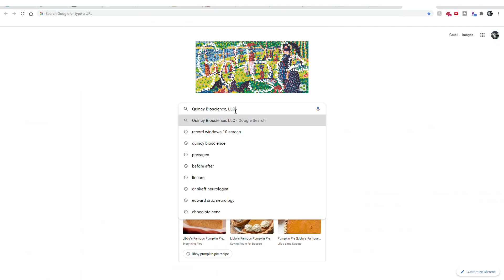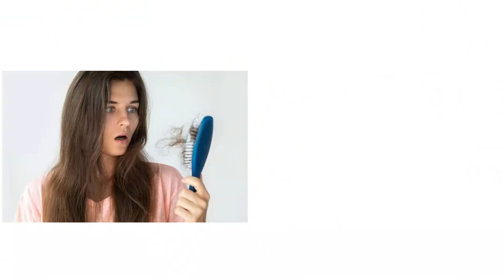Why Your Supplement ISN'T WORKING for you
Are you taking supplements and they don't seem to work? Why not? Today we learn about 5 common reasons why your supplements may not be working for you!

  a) NovaSOL     b) LongVida     c)CurcuWin

  --solubilized forms like  Ubiquinol VESIsorb

00:00 -Intro
00:44 -Little/No Research
02:19- Doesn't Contain Ingredients Stated
03:21- Getting an Ineffective Form
04:58- Not Taking it Properly
06:56- Not Addressing the Underlying Cause

* Any opinions expressed in this video are strictly my own, and the material presented in this video is for informational purposes only and not intended to be a substitute or replacement for professional medical advice, diagnosis or treatment.  Always seek the advice of your own doctor or other health care professional in regards to any medical/health questions or concerns.